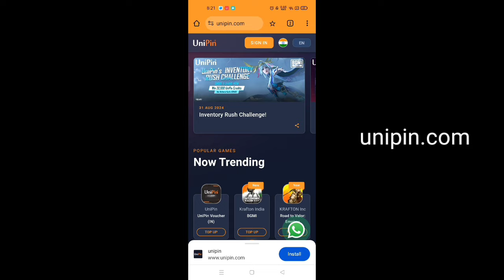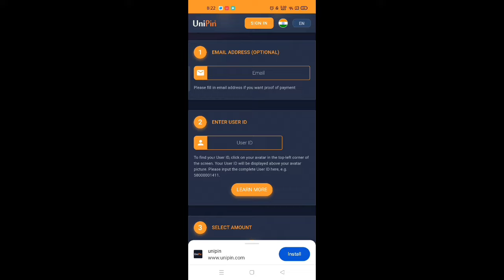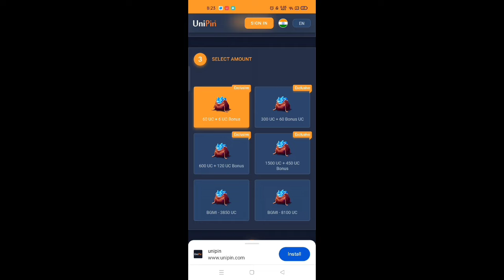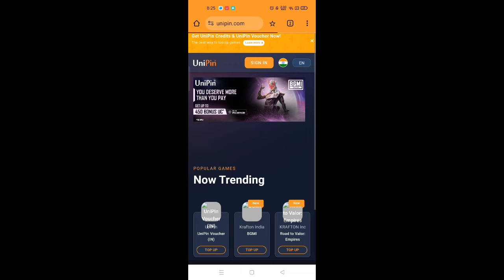🔴 Free UC | How To Get Free UC In Bgmi 🔥 How To Get Free UC ( BGMI FREE UC ) Limited Time Offer BGMI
free uc
bgmi

free uc trick in bgmi
bgmi uc
how to get 95 off in play store
bgmi new uc event
uc dhamaka new event in bgmi
how to get free uc in bgmi
free uc,how to get free uc

get free uc,how to get free uc in pubg mobile
how to get free pubg mobile uc

get free uc in bgmi
free uc in bgmi 2024
bgmi uc,uc free